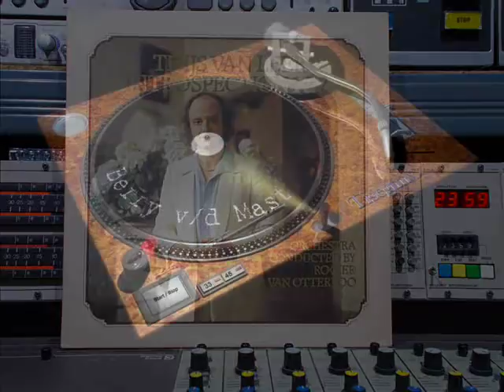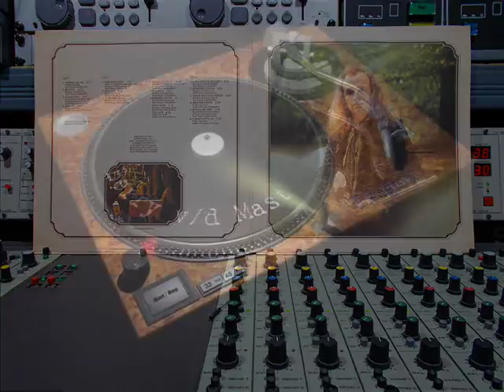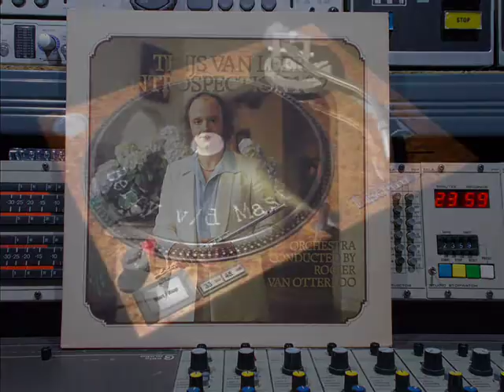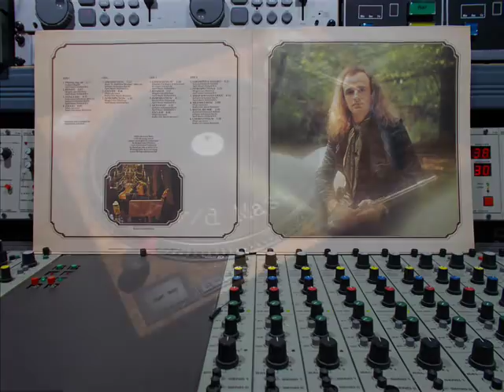Thijs van Leer Introspection 1 & 2 Remasterd By B v d M 2018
Thijs van Leer FULL ALBUM  Introspection 1 & 2
Remasterd By B.v.d.M 2018
 Introspection 1
01 Pavane, Op. 50 ( 00:00 )
02 Rondo ( 05:52 )
03 Agnus Dei ( 08:59 )
04 Focus I ( 14:01 )
05 Erbarme Dich ( 18:07 )
06 Focus II ( 25:43 )
07 Introspection ( 30:05 )
 Introspection 2
08 Goyescas No. IV ( 36:23 )
09 Rondo II ( 42:02 )
10 Introduction ( 45:05 )
11 Siciliano ( 49:35 )
12 Focus III ( 52:00 )
13 Larghetto & Allegro ( 55:51 )
14 Introspection II (1:01:22)
15 Sheep May Safely Graze (1:04:52)
16 Mild Wild Rose (1:09:15)
17 Bist Du Bei Mir (1:12:21)
18  Carmen Elysium (1:14:35)
Arranged & Conductor:  Rogier van Otterloo
Design Cover:  Harry van Zijl
Flute: Thijs van Leer
Photography By  Kees de Jong
Producer: John J. Vis & Ruud Jacobs
Voice: Letty de Jong